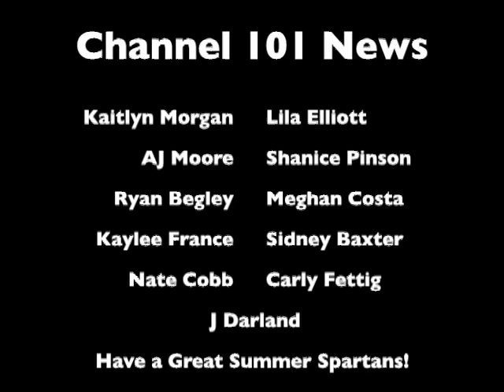Channel 101 Bloopers